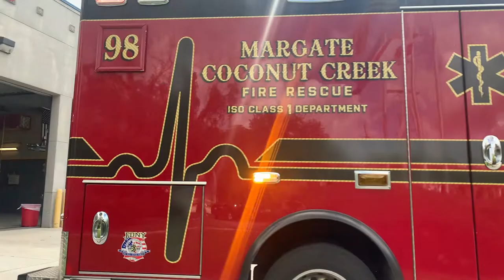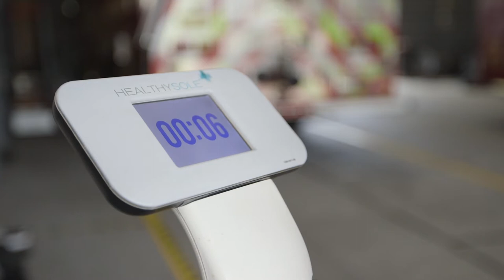Margate Fire Department 2021